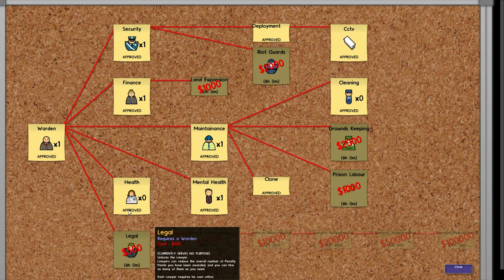Prison Architect #11 Der Gefängnis Simulator und Manager deutsch HD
"Let's Play Prison Architect deutsch in brillianter HD und Audioqualität! Immer aktuell zur neuesten Alpha!
In diesem PlayTest teste ich euch den putzigen bunten Gefängnis Management Simulator ""Prison Architect"" - ein Steam Greenlight Spiel (Alpha und Beta Status).

In Prison Architect wirst du Manager deines eigenen Hochsicherheits - Gefängnisses. Deine ""schweren Jungs"" haben dabei allerlei Bedürfnisse und wollen eigentlich nur eines: Raus aus deinem Bau, es sei denn du sorgst gut für sie. Denn dann geht es auch deinem Alkatraz gut und du wirst sicher bald eines der größten Gefängnisse der Welt besitzen, oder etwa nicht?

Ein paar Features:

- Unterschiedliche Typen von Gefangenen
- Jeder Gefangener mit eigenen Eigenarten und Lebenslauf
- Zahlreiche Raumtypen, Gerätschaften und Einrichtungsgegenstände
- Revolte: Deine Gefangenen proben den Aufstand
- Arbeitsräume: Lass deine Gefangenen für dich arbeiten und verdiene damit Geld
- Immer klamm: Mache das Beste aus der stetigen staatlichen Unterfinanzierung
- zahlreiche Angestellte, die den Betrieb deines Knastes gewährleisten

Prison Architect is currently in Alpha which means that the game is playable, but still in development. Not all features are implemented yet and there are many bugs that may affect gameplay. We are currently releasing monthly updated builds which include new features and bug fixes. By buying the alpha you will automatically be gifted a free copy of the full game when it's finished.